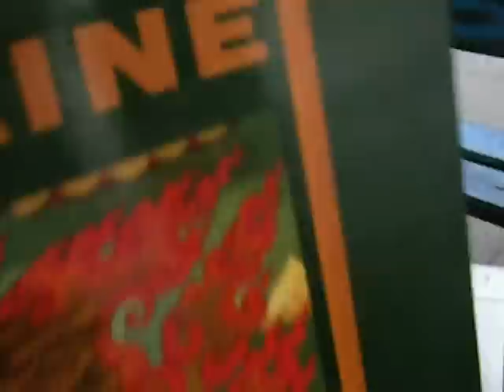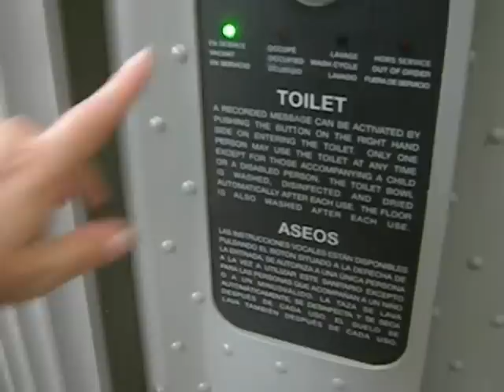Free Vinyl Records, Free Toilet in Paris, France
Ha ha ha!!  Someone may have been trying to sell or barter these old vinyl records and gave up, or they just put them on this bench for people to take.  They're good!  I have a huge vinyl collection and still like listening to music best off vinyl.  My entire record collection IS for sale, but you'd have to come pick it up from me here yourself or pay me to have it shipped to you, and I wouldn't sell only part of it, because I know I'd start fussing, "Oh, no, not that one, it's too good ... "  I'd have to just say TAKE IT ALL after we'd settled on a price.  The collection goes back to 19th c. gramophone and Victrola records, which are incredibly fragile, but fascinating.  As much as I love all the records my spouse and I have collected over the years, there's something to be said for uncluttering!!

These public toilets used to be ten francs and were of the squat variety.  There were problems with them, such as a little girl not getting out in time and being scalded to death in one.  They ran on coins for years but I think it was decided that it was pretty unfair to charge for them.  Apparently, when you find them now, they really are free.  This was my first time using one and it was fine, but as usual, you have to have tissues with you -- you cannot count on finding toilet paper at all in many countries.

My spouse recently found a listing of "free places to pee in Paris" but forgot it at home this day, ha ha!  You should not just walk into a bar and use their toilet.  You do have to buy something.  Recently, I stopped at a bar/tobacconist (they are called "buralistes" in France, places which sell tobacco, though I had learned they are called "bureaux de tabac") and went straight to the toilet, which required a 20 eurocent coin.  I did have one -- blessed relief!  Since I then went and bought a packet of cigarettes there, I didn't feel guilty about going straight for the toilet down a steep staircase, but normally, do not do this.

Bars here are required by law to give you a free glass of tap water.  Some in Paris are gruff about doing so, however.  In order to buy something, stand "au zinc," at the counter, which is cheaper than sitting, and if you don't want one of their dreadful little overpriced coffees (coffee is undrinkable in France!) I don't blame you.  You can order a "petit limonade" which will be a very small glass of a 7-Up like soda, usually not served with ice.  (Ice is considered unhealthy here, and since there's so much limescale in the water, the cubes are likely to spoil your drink, anyway.)  This entitles you to a shot at their toilet, which, again, may not have toilet paper.

I lived in New York City for 17 years, and learning where the free toilets were was essential.  I liked the ladies' rooms at Saks or at the Plaza Hotel, for example.

This was in Battignoles in the 17th arondissement in Paris.  It's a very pleasant neighborhood where we never see tourists.  A lot of restaurants and cafés are open here on Sunday (usually, Paris is closed on Sundays except for the tourist traps) and there's a nice little park featuring water fowl and experimental flora.